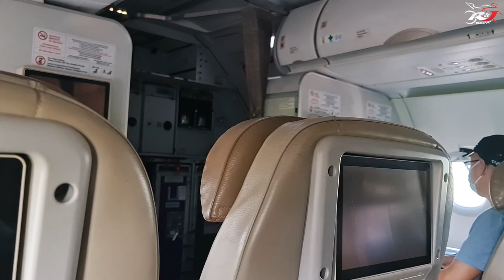Garasi Crazy Rich Surabaya yg penuh Supercar!!! ferarri, Porche, Aston Martin, Lengkapp!!